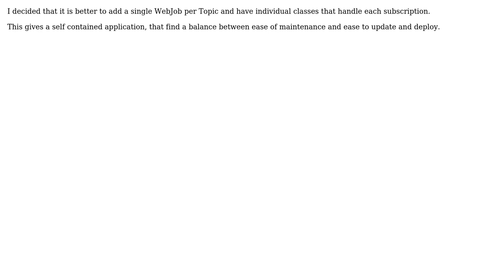Software Engineering: One Webjob or several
With thanks & praise to God, and with thanks to the many people who have made this project possible! You are responsible for your own actions.